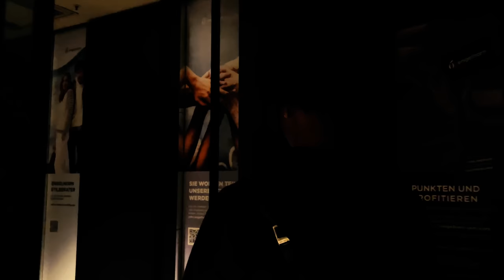Shopping Vlog in Mannheim! Fashion, Food, Haircut